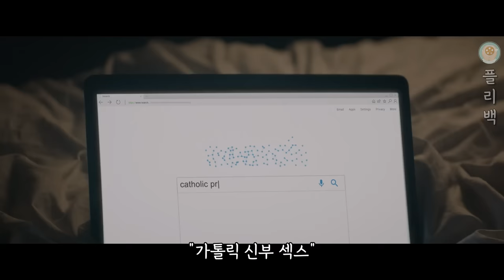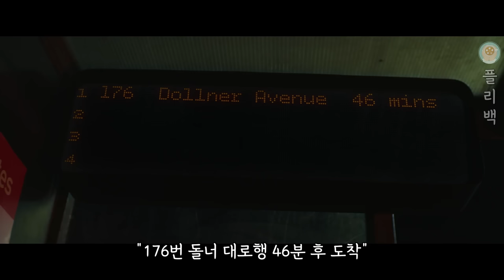이 명작을 아무도 리뷰하지 않았다니.. 🍯핵꿀잼 BBC 영드 한방에 몰아보기 [결말포함]